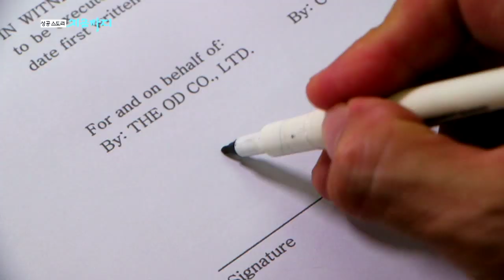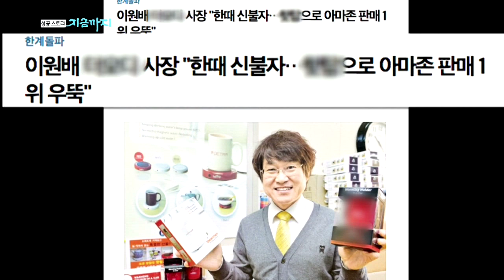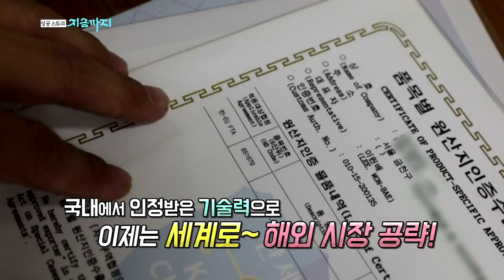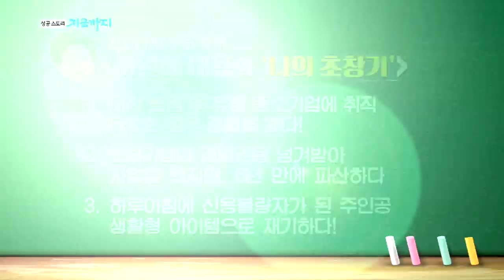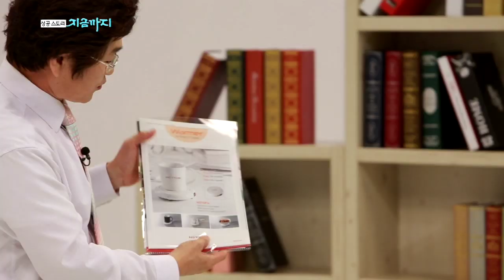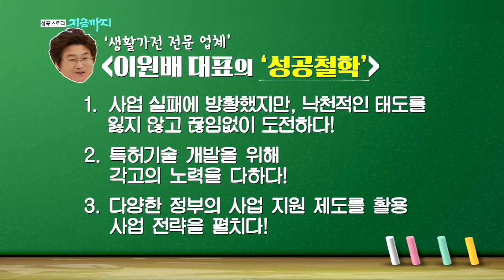[성공스토리 지금까지 #46] "아마존 판매 1위" - ㈜더오디 이원배 사장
[성공스토리 지금까지]

사업 부도로 하루아침에 신용불량자가 된 이원배 대표
하지만 그가 가진 기술력으로 재기하겠다는 굳은 의지가 있었다!

서울시 차세대 수출 중소기업 선정!
온라인 쇼핑몰, 백화점, 마트, 면세점 등에 납품까지

독일 대형유통사 아마존과 입점 계약까지!!
전기세도 거의 나오지 않는다고~

★ 핫탑 머그워머 보온받침대 정보 ★